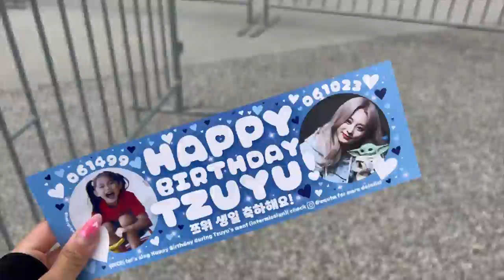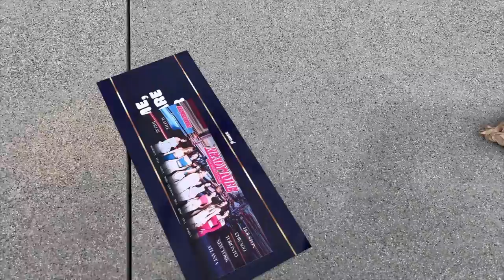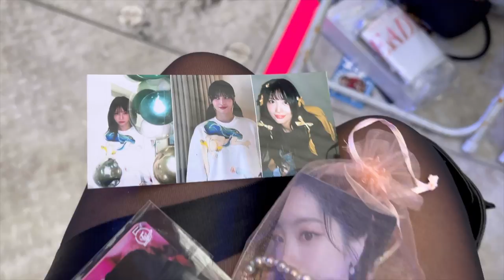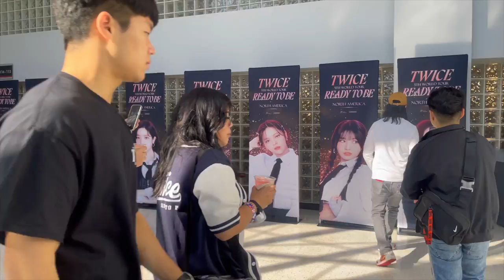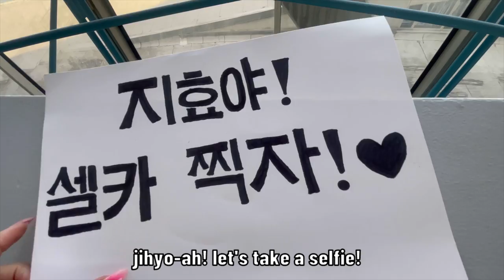JIHYO NOTICED ME?! BARRICADE at a TWICE concert! 🍭(HD fancams, VIP soundcheck) | kpop concert vlog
if you're reading this i'm manifesting interactions with you and your ult bias ✨🍭

i had the time of my life at the LA and oakland stops of TWICE's 5th world tour in the U.S. :') i hope you enjoy this closer look at what it's like to go to a kpop concert (VIP soundcheck, merch, front-row seats, freebies, etc.). also... i dressed up as jihyo and she noticed?! AND WE TOOK SELFIES TOGETHER?! yeah i lost my MIND

UPCOMING VLOGS: p1harmony in toronto, twice in seattle

tags: twice once one in a million twice 5th world tour kpop concert sofi stadium oakland arena kpop ocncert outfit kpop twice outfit inspo kpop vlog concert vlog los angeles oakland nayeon jeongyeon momo sana jihyo mina dahyun chaeyoung tzuyu jyp entertainment vip soundcheck front row concert view HD fancams 4K twice fancam